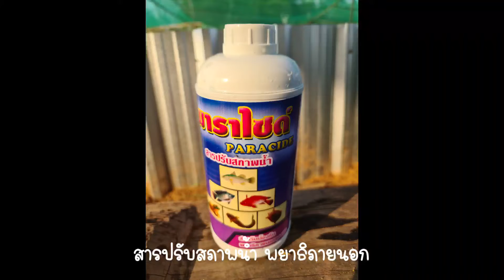ปรับสภาพน้ำให้ได้ค่า กรด ด่าง PH ในน้ำ ก่อนนำปูนาลงบ่อ /ป้าอ้อยนทีทอง EP.7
การเตรียมความพร้อมสำคัญมาก น้ำในบ่อที่จะนำปู, ปลา มาเลี้ยงควรวัดค่าphของน้ำให้ได้ประมาณ5-8 ถ้าความเป็นกรดหรือด่างเกินมาตรฐานไป จะทำได้สัตว์เลี้ยงในบ่อตายได้

ติดตามข่าวสาร สถานการณ์ต่างๆได้ที่ ช่อง